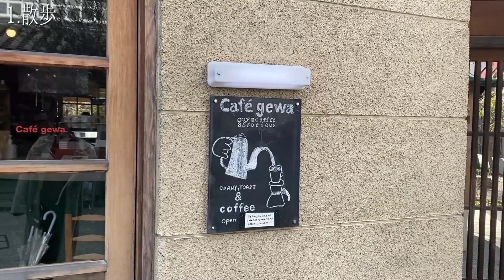[青木と美観地区] カフェGEWAに行ってきた! 拘りの美味を堪能!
倉敷美観地区内の拘りが詰まったカフェ「カフェゲバ / Cafe Gewa」に行ってきました!
ここにきたら、絶対に食べて頂きたい専務のオススメは何と言ってもGEWA特性カレーライス! NEXT LEVELの味を堪能できるんです!
そして、バリエーション豊かなトーストもめちゃくちゃ美味しいんです。
一品一品にオリジナリティを感じる、ここでしか味わえない拘りを感じるのがGewa★
さらに、Gewaオリジナルブレンドのコーヒーもめちゃくちゃコクがあり絶品です!
是非お店に足を運んで頂き、美味しさを堪能してみてください✨

[青木被服チャンネル -青木と美観地区-]
倉敷美観地区に2店舗を構えるデニムファクトリー青木被服ストアYOUTUBE チャンネルです!
FAGASSENT / ファガッセン デザイナー兼、青木被服(株) 専務でもある青木俊樹とカメラマンの2人で美観地区の素敵なスポットやおすすめグルメをどんどんご紹介していきます！！
おすすめの場所などあったら是非コメントお待ちしてます！